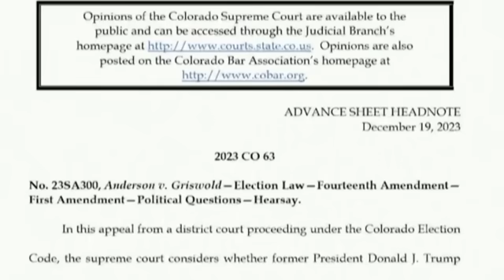Supreme Court takes Trump’s Colorado ballot case | REUTERS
The US Supreme Court agreed to hear Donald Trump's appeal of a judicial decision barring the former president from the state's Republican primary ballot.